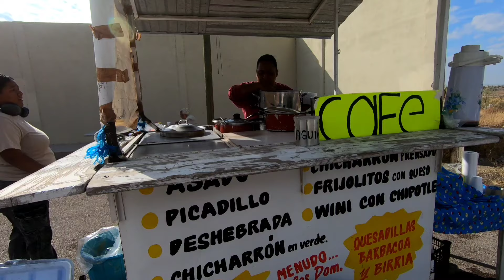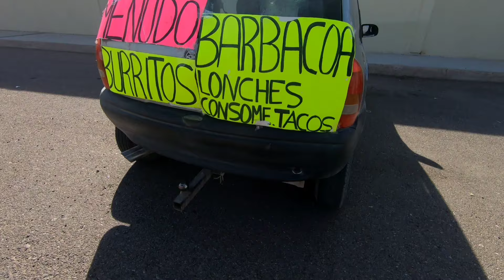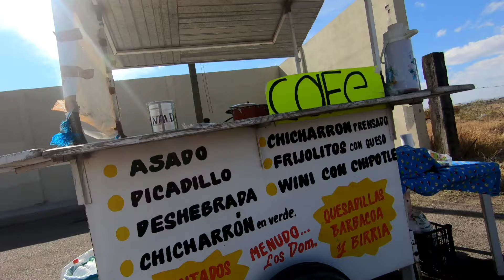Mary's magical taco stand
Best food in Chihuahua